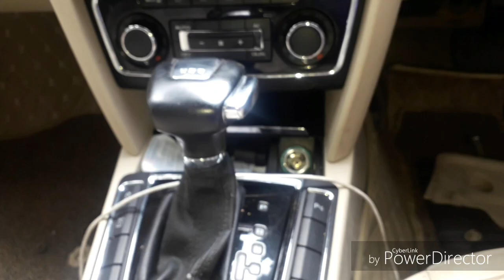How to change Gear when your Battery is Down...for Automatic car...